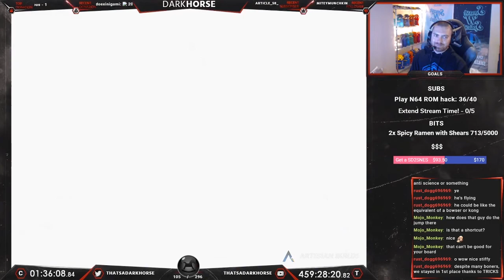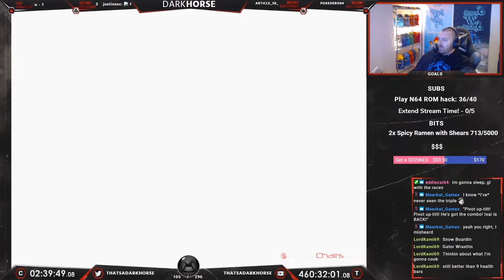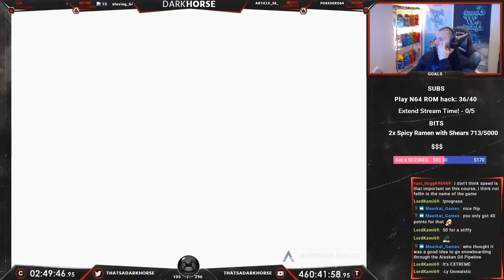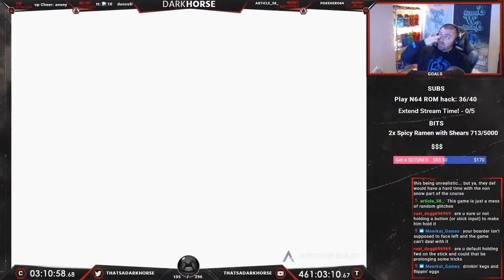Twisted Edge Extreme Snowboarding - Darkhorse Beats EVERY N64 Game - The Great N64 Challenge